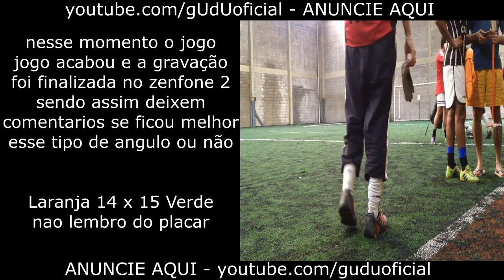#03 Pelada Varzea F.C. society arena dos campeoes Futebol 15/04/2017 | Vlog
PODER CONTER "XINGAMENTOS"
Videos quarta e sábado  às 12hrs
► PicPay @guduoficial
.­. PARCERIAS. ­. ­.